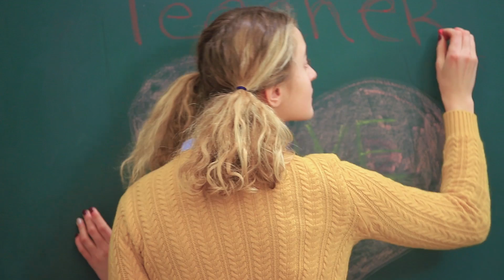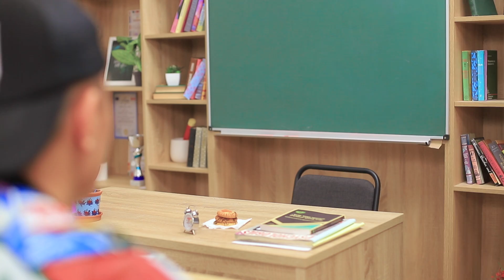26 Situasi Canggung Di Kampus / Momen Lucu Dan Memalukan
Kalian sering mengalami situasi canggung? Jangan cemas! Lagipula, terkadang cukup tertawakan diri sendiri untuk bisa merasa lebih baik lagi.